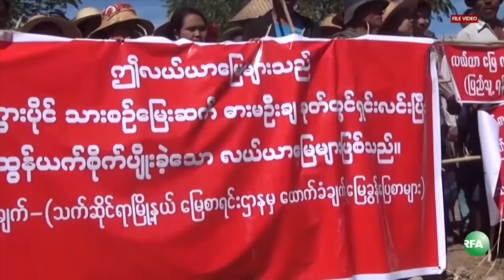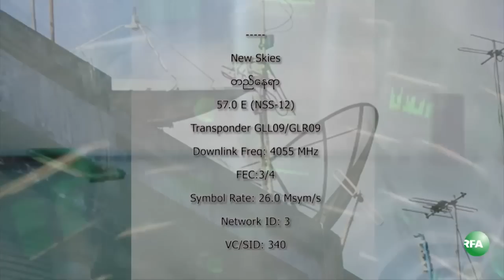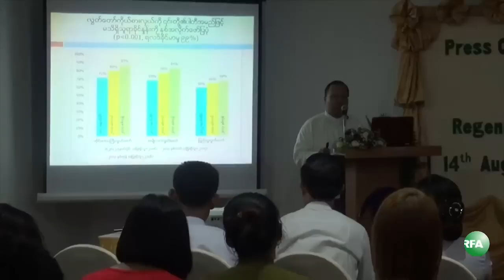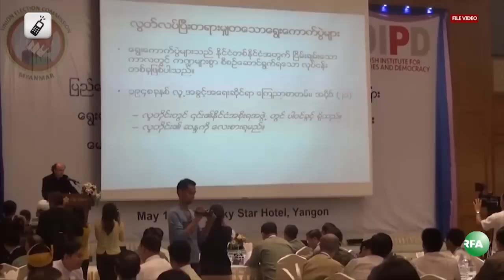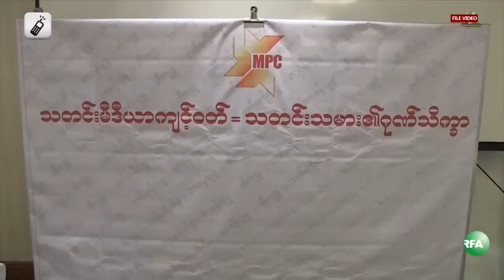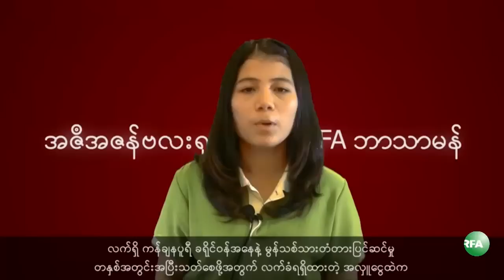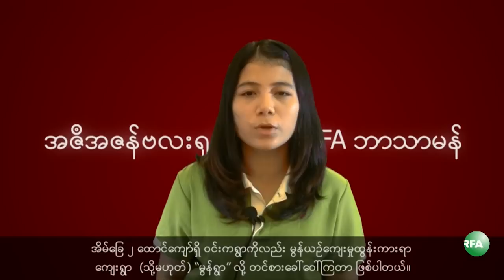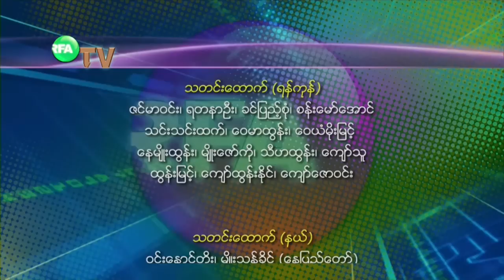RFA Burmese TV August 14, 2014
လြတ္လပ္တဲ့အာရွအသံ RFA ရုပ္ျမင္သံၾကား အစီအစဥ္ (ၾသဂုတ္ ၁၄ ရက္ ၂ဝ၁၄)

- MPC ေတြ႔ဆုံပြဲအၿပီး ထုတ္ျပန္တဲ့ေၾကညာခ်က္ဟာ NBF- ညီေနာင္တိုင္းရင္းသားပါတီေတြရဲ႕ သေဘာထားျဖစ္တယ္လို႔ SNDP ဥကၠ႒ေျပာ
- အစိုးရနဲ႔စစ္တပ္က လူ႔အခြင့္အေရးခ်ိဳးေဖာက္မႈ အစီရင္ခံစာ ထိုင္းႏုိင္ငံအေျခစိုက္ လူ႔အခြင့္အေရးမွတ္တမ္းကြန္ရက္ (ND-Burma) ထုတ္ျပန္
- စဥ့္ကူးၿမိဳ႕နယ္၊ ေညာင္ဝန္းေက်းရြာမွာ ရဲနဲ႔ ေတာင္သူေတြ ပဋိပကၡျဖစ္ၿပီး ေဒသခံ ၄ ဦးဒဏ္ရာရ
- မိေက်ာင္းကန္သပိတ္စခန္းေခါင္းေဆာင္ ဦးစိန္သန္းကို အာမ,ခံနဲ႔ ျပန္လႊတ္ဖို႔ တရားရံုးက ေငြသိန္း ၃ ရာ ေတာင္းခံ
- ခ်င္းျပည္နယ္စားနပ္ရိကၡာျပတ္လပ္မႈ ဂ်ပန္ Nippon Foundation က သိန္း ၁၈ဝဝ ဖိုးစားနပ္ရိကၡာ ကူညီမည္
- လွည္းကူးၿမိဳ႕နယ္က ေရေဘးသင့္ေက်းရြာ  ၅ ရြာကို ပရဟိတအဖဲြ႔ေတြ အစားအေသာက္နဲ႔က်န္းမာေရး ကူညီ
… စတဲ့သတင္းေတြနဲ႔

- ကန္႔ဘလူ လယ္သမားဆႏၵျပပဲြ
- အစိုးရနဲ႔လႊတ္ေတာ္အေပၚ ျပည္သူ႔အျမင္စစ္တမ္း
-  ကရင္လူငယ္အဆုိေတာ္ ေကဖုိးခြား
- ဒီမိုကေရစီခရီးၾကမ္းနဲ႔ ေဒၚေအာင္ဆန္းစုၾကည္
- မြန္တုိင္းရင္းသားဘာသာ
… စတဲ့အစီအစဥ္ေတြကို ရွဳစားရမွာပါ။